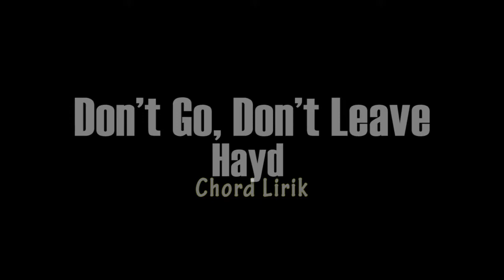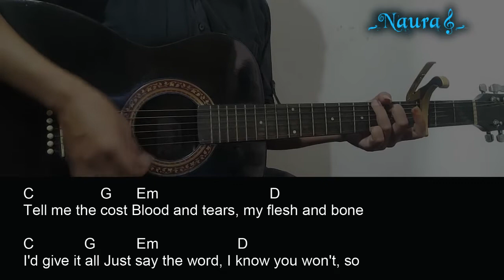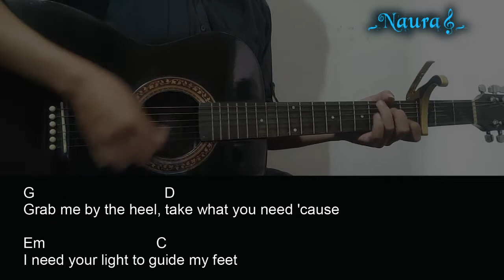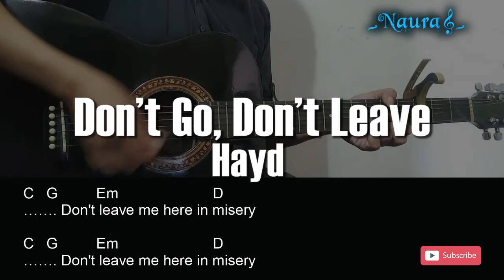Hayd - Don’t Go, Don’t Leave Guitar Chords Lyrics